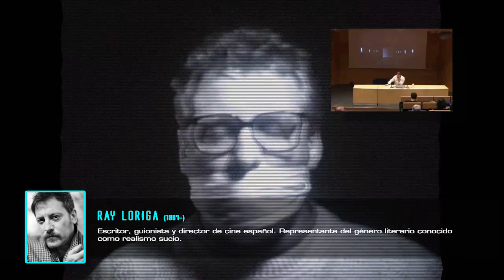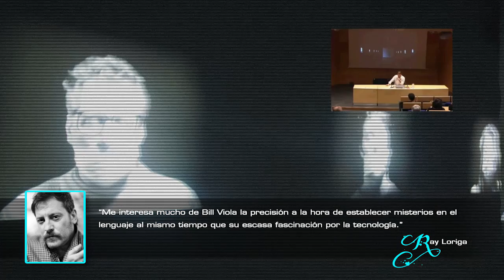Historia del Arte 2.0 | La obra escogida de... | Ray Loriga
El escritor Ray Loriga nos habla sobre video-arte, Bill Viola y cómo las obras nos transforman e influyen en nuestros trabajos.

Ray Loriga es unos de los escritores españoles más eclécticos y uno de los mayores exponentes del realismo sucio en nuestro país con obras como 'Héroes' (1994) o 'Tokio ya no nos quiere' (1999).

Las imágenes se han extraído del programa 'Letras para el arte' del Museo ARTIUM de Vitoria-GAstéiz el 9 de noviembre del 2011.

Historia del Arte 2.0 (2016)